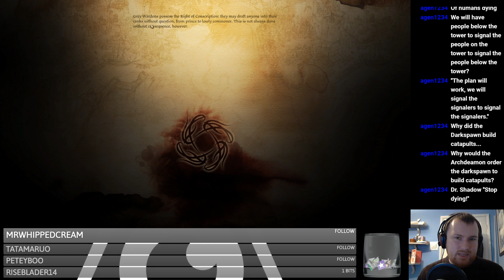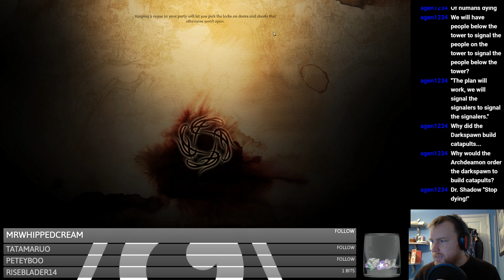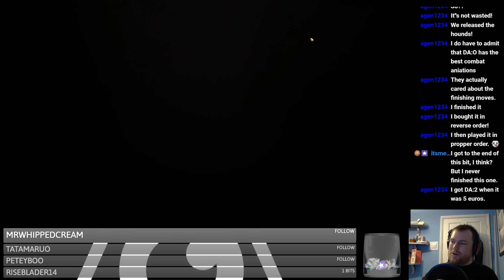-05- Dragon Age Origins Replay [City Elf Campaign]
The land of Ferelden is troubled by the increased appearances of darkspawn along it's southern borders. The Grey Warden, an order of elite fighters tasked with defeating the Archdemon who leads the darkspawn hordes are seeking new recruits to bolster their numbers before the fateful battle at the ruins at Ostagar. Will their newest member be able to stop the oncoming blight? Let's Play Dragon Age Origins
If you'd like to suggest games to play I will add them to the LP Spreadsheet the more requests for a game the more likely I am to play it in future - LP Spreadsheet